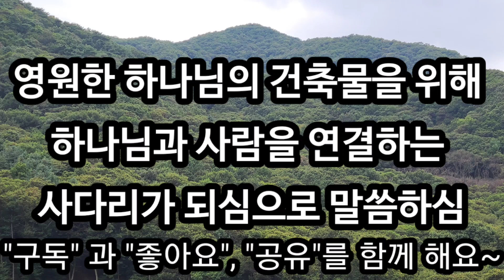2024년 9월 14일 [영원한 하나님의 건축물을 위해 하나님과 사람을 연결하는 사다리가 되심으로 말씀하심]